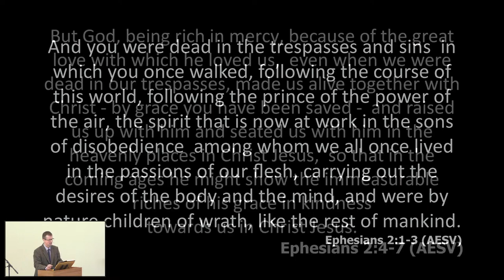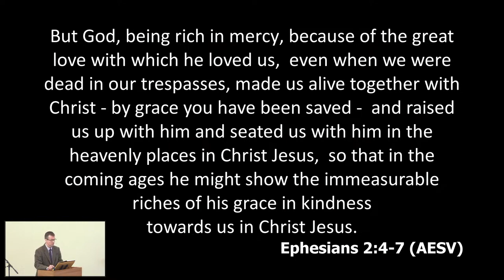Ephesians 2:1-10 - Morning Service, 25th February 2024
Rev Rory Stott (Fortrose Free Church) preaches on Ephesians chapter 2 v 1-10.

00:00 Scripture Reading
01:31 Sermon